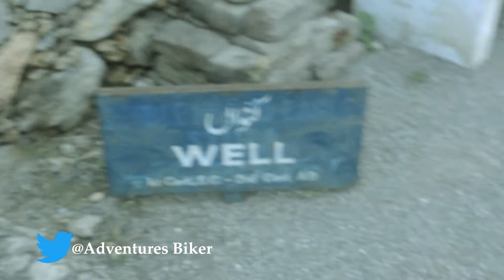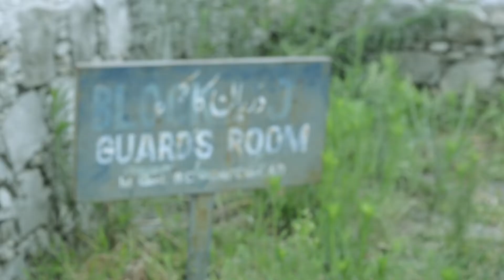Tour de Sirkup Stupa (سرکپ ) l Historical Place l & Archaeological Site in Pakistan EP:03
Sirkap (Urdu and Punjabi: سرکپ) is the name of an archaeological site on the bank opposite to the city of Taxila, Punjab, Pakistan.

The city of Sirkap was built by the Greco-Bactrian king Demetrius after he invaded ancient India around 180 BC. Demetrius founded in the northern and northwestern modern Pakistan an Indo-Greek kingdom that was to last until around 10 BC. Sirkap is also said to have been rebuilt by king Menander I.

Hi Guys! My name is Adi and I'm a Traveler & Hiker.On this YouTube channel you will find MotoVlog's & Travel Videos, as well as awesome life-hacks .

 My passion is to help you find good place and ride with me, and more.

Be sure to comment and say hello and let me know what kind of videos or review you'd like to see. Keep CRUSHING IT and we'll talk soon.